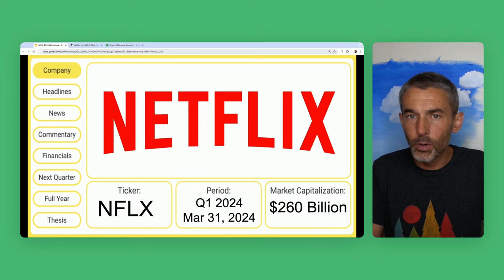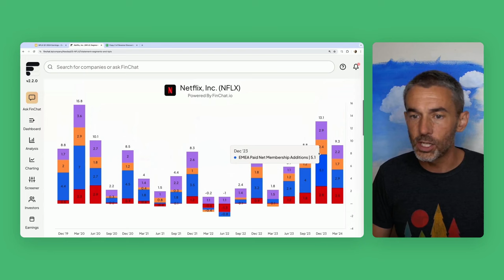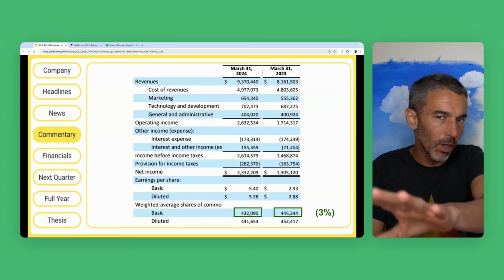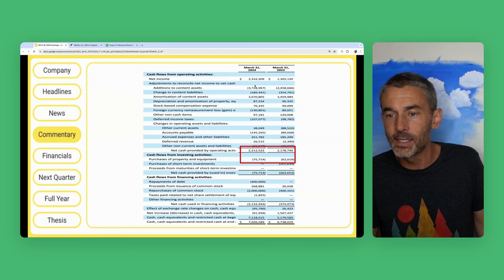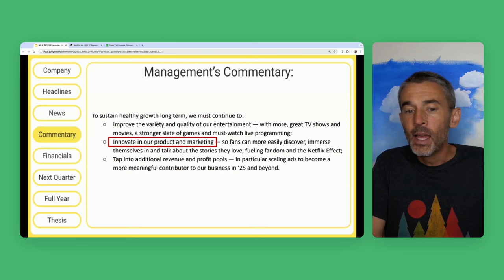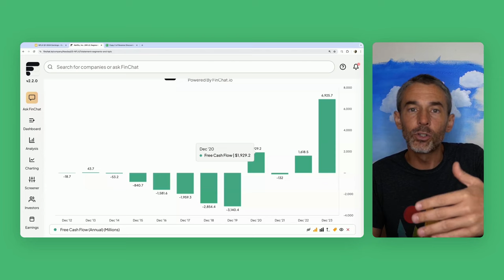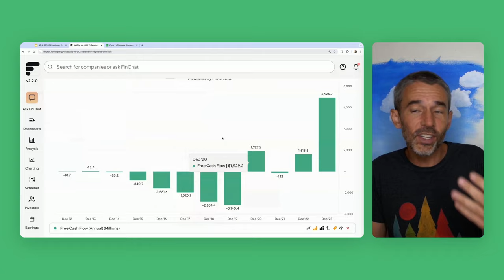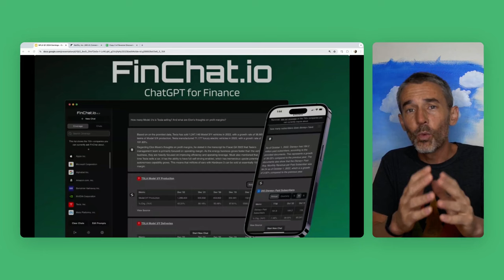Netflix Management: "This Will Be More Important Than Subscriber Growth Moving Forward"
▼ABOUT US:▼
👨‍💼Brian Feroldi is an author investor, YouTuber, and financial educator. He's been investing in the stock market since 2004. He's made EVERY investing mistake you can make. He now spends his time teaching others how to invest better. Brian sends a FREE weekly email called Long Term Mindset where he shares one investing lesson and 5 pieces of simple content that encourage readers to think and do better with their money.

👨‍💼Brian Stoffel is a writer, investor, YouTuber, and financial educator. He's a teacher at heart. Brian has been investing for over a decade and has written over 4,000 articles for The Motley Fool. Brian worked as a middle school teacher in Washington, DC for over 5 years. He and his wife had a “mini-retirement” in Costa Rica and now spent a portion of their year there in a containership home. Brian plans his life and his investments around “antifragile” principles.